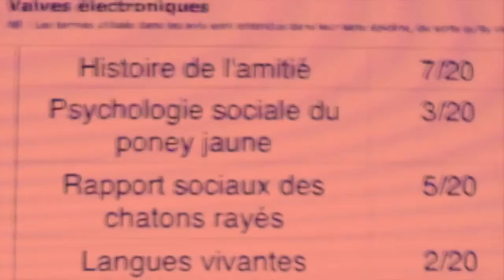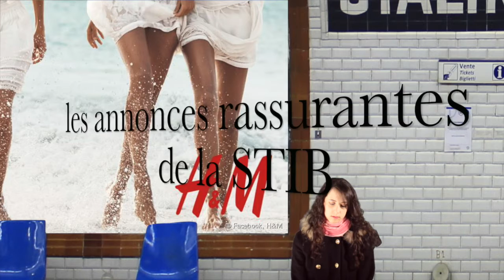MaxiNe Rose - La vie étudiante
Salut les amis ! Je reviens en cette période de blocus avec un deuxième épisode concernant les études...et tous les ennuis qui vont avec !
J'espère vraiment qu'elle vous plaira, j'ai mis très longtemps à la monter ;)
Bon visionnage